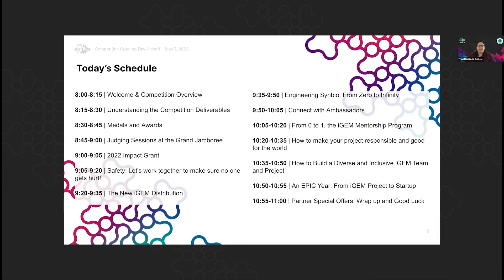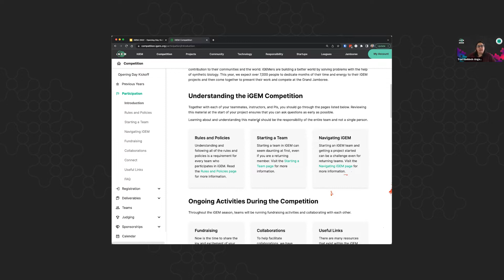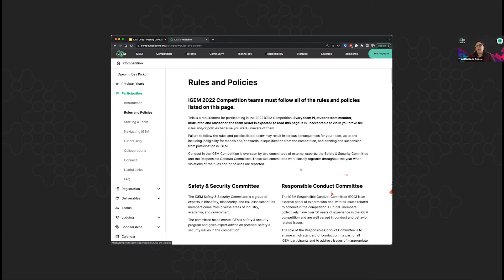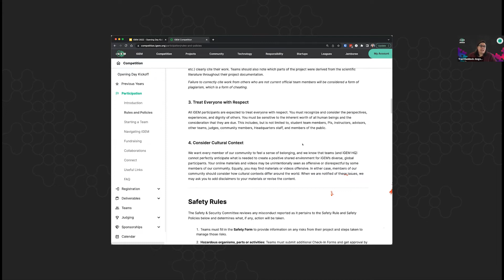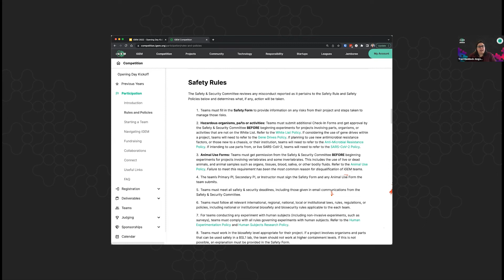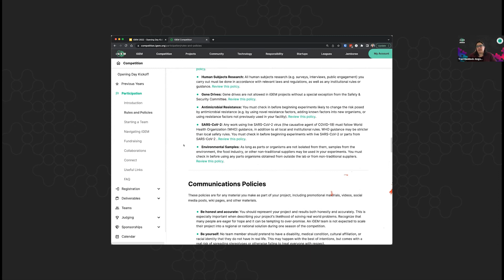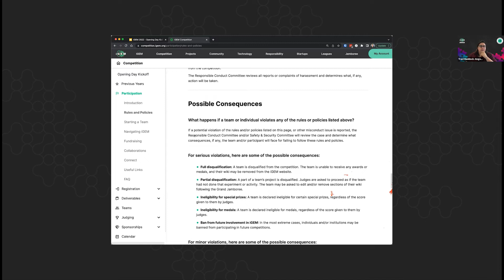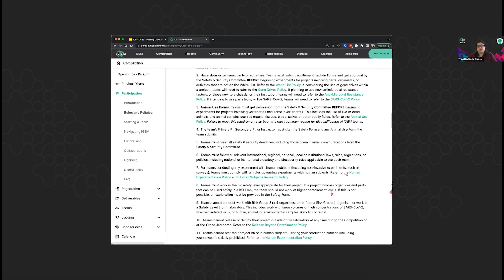Kicking Off iGEM 2022! - Opening Day Kickoff - 2022 iGEM Competition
Director of the iGEM Competition, Traci Haddock-Angelli, walks through the "Participation" section of the competition.igem.org website, with a special emphasis on the Rules and Policies of the Competition.